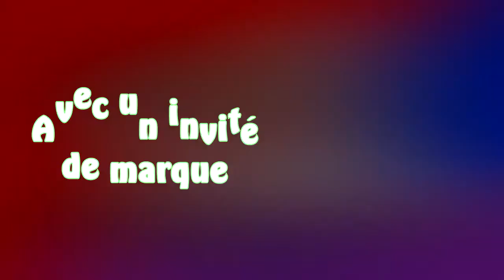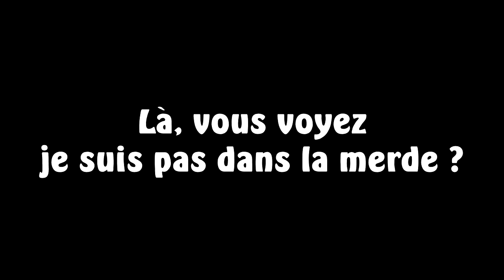Let's Play PPERC - Ep 36 : IT'S DONE !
La série sur Pokémon version Platine nommé Pokémon Platine Eeeveelution Randomizer Challenge ou PPERC touche à sa fin  ! Merci pour l'avoir suivi, même après un an de retard ! ^^

Logo Let's Play + Interface : Merci à Iamadoc, graphiste rouennais et membre de Double KO, l'association dédiée au jeux de versus !

Règles de ce challenge :
# 1 : Les starters sont remplacés par Evoli ou ses évolutions
# 2 : Obligation de surnommer ses Pokémons , excepté le starter
# 3 : Les Pokémons ayant plus de 5 niveaux d'écart avec le starter est inutilisable en combat de dresseur (sauf exception)
# 4 : Interdiction d'acheter des CT, celles-ci étant randomizées. (excepté Flash)
# 5 : Interdiction d'utiliser la pension.
# 6 : Interdiction de revendre les objets ayant une valeur supérieure à 2000 Pokédollars
# 7 :  Si la possibilité de capturer un Evoli ou une de ses évolutions se présente, il faut le capturer et si possible, le mettre dans l'équipe.

Merci à ZiOmega pour le cadre des miniatures =)